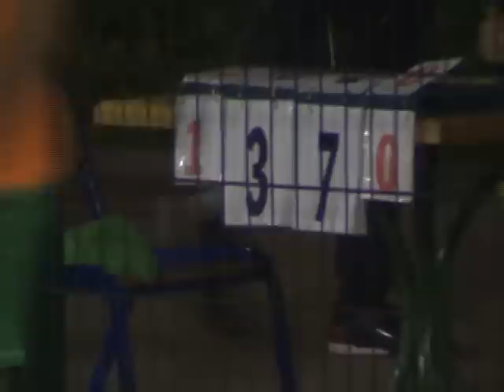Кубок Харькова 11 тур 8лига Фактор – Движок